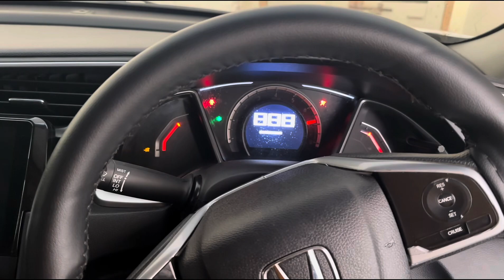Imran mamu ko bus stand sy lainy gay🥰😍phir mamu & cznz ky sath match khela💖😍😇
Enjoy cazns with mamu jan❤️😂😂😂🫀🫀🫀🫀